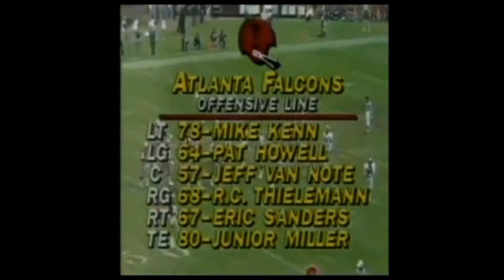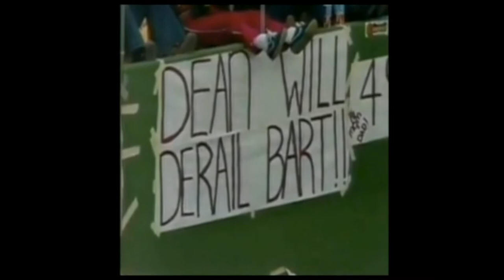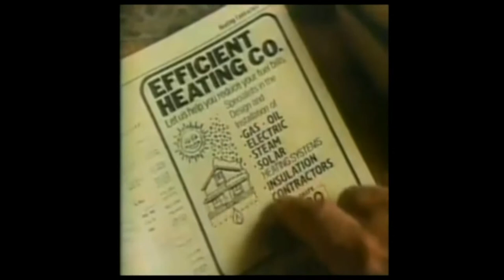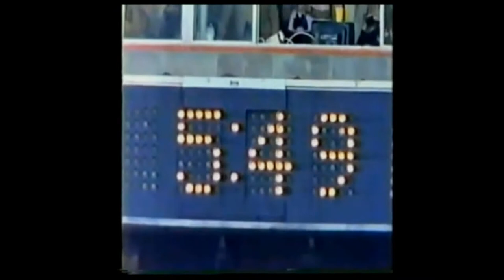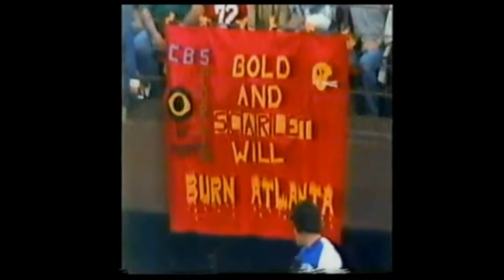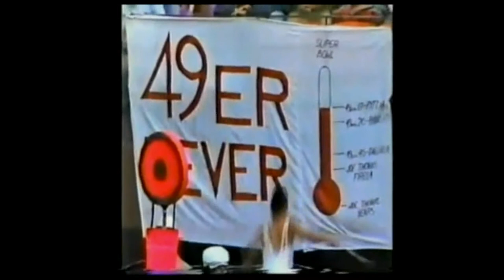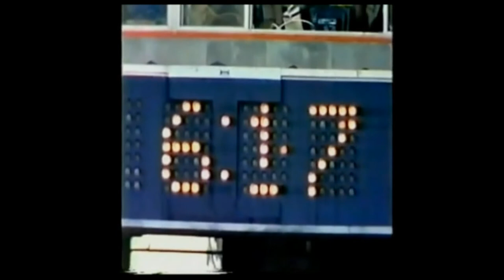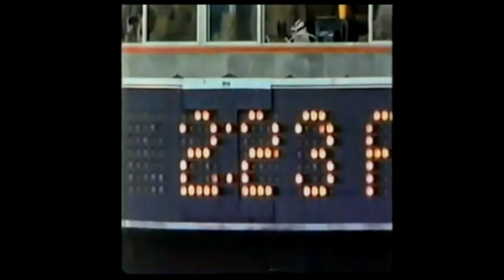1981 Week 10 Atlanta at San Francisco